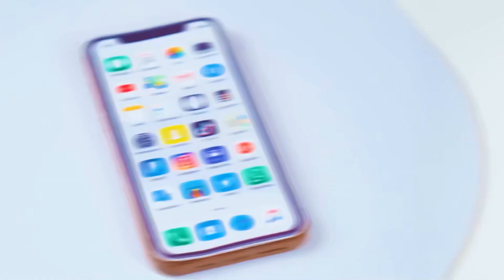Emoji Schoko-Brunnen Challenge | Lustige Momente von Choco DO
Heute erwartet Sie etwas Ungewöhnliches! Stellen Sie sich der neuen Herausforderung, es wird eine Menge Spaß machen!